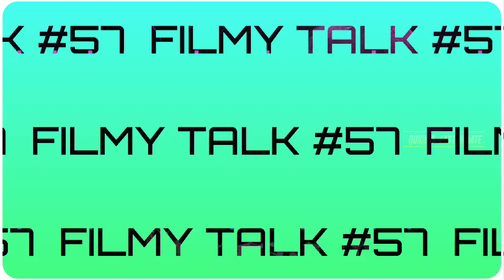Thangalaan Teaser 🔥| Karnan Combo is Back 💥 | Vakeel Saab 2 😎 | Virupaksha Trailer | Filmy Talk #57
To hello friends swagat hai aap sabhi ka ek baar fir se filmy talk ke naye episode !

Is channel par aapko filmy talk ki videos aur single update videos bhi milti hai to agar aap South movies dekhna pasand karte hai to please channel ko subscribe jarur kijiye.

THANKS FOR YOUR SUPPORT & WATCHING MY VIDOES 🤗🙏🙏🙏🙏😊